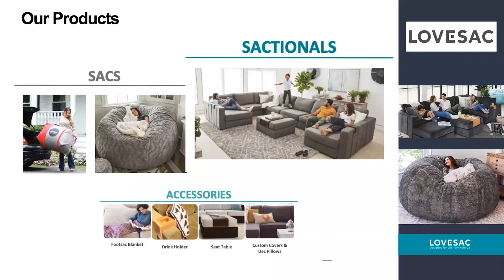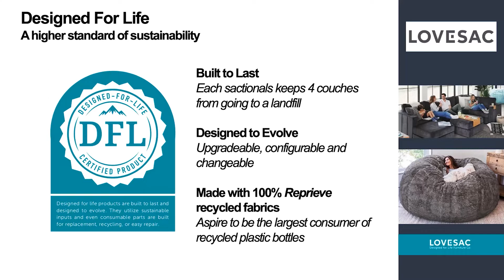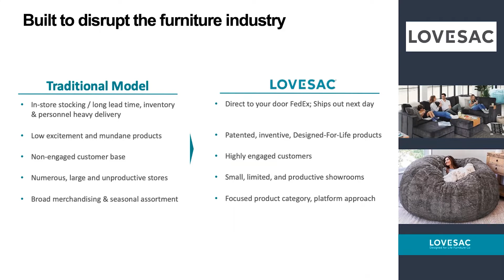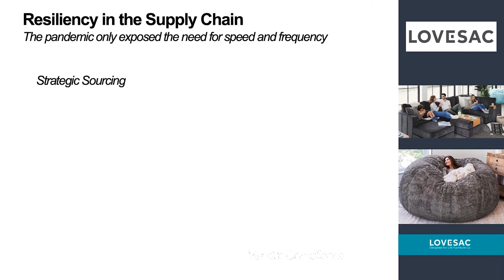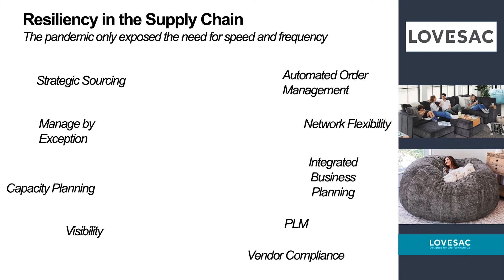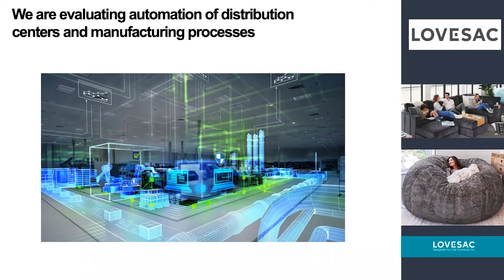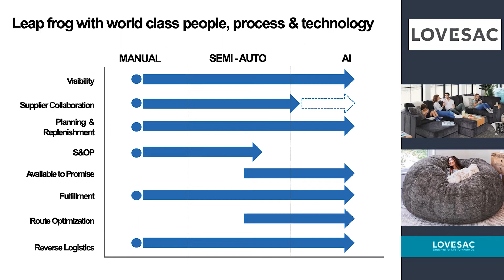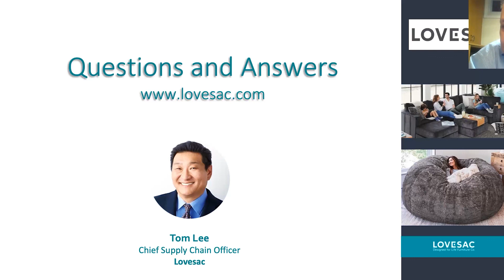PowerLearn Series 2021 - Transforming the Supply Chain - The Lovesac Company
Tom Lee, Chief Supply Chain Officer, shares the challenges and successes discovered, pre- and post-pandemic in the supply chain. He shares the learning points as well strategies, pivots, and overall wins that led to the success and growth of the company. Lovesac promotes sustainability through its product and its mission, one couch at a time. Q & A follows the event with Tom Lee.